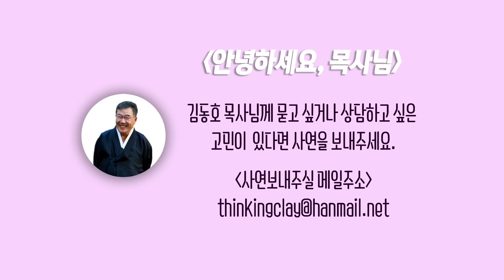[안녕하세요 목사님 #183] 경제개념 없이 돈씀씀이가 헤퍼진 딸. 말도 듣지 않고 오히려 무례하게 굽니다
[안녕하세요 목사님]
경제개념 없이 돈씀씀이가 헤퍼진 딸
말도 듣지 않고 오히려 무례하게 굽니다